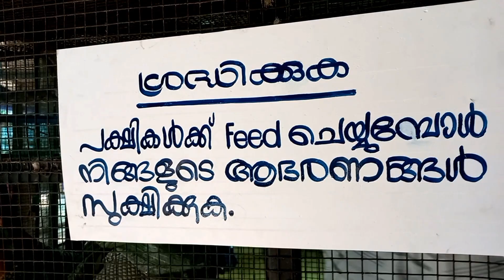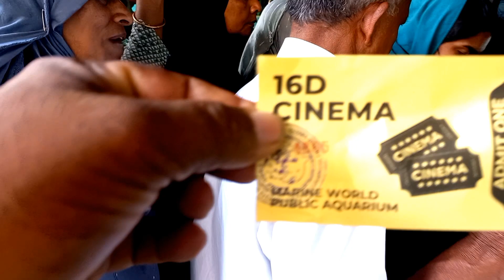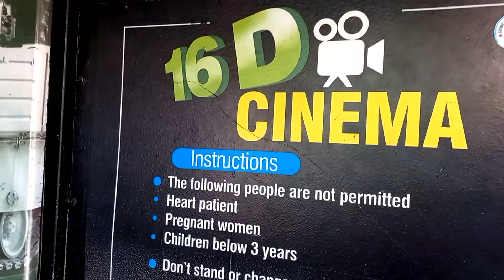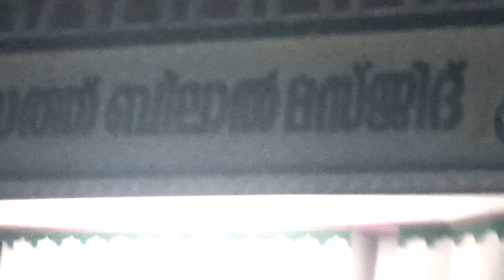വെറും 2500 രൂപക്ക് അടിപൊളി ബോട്ട് യാത്ര@Siluusworld2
അടിപൊളി